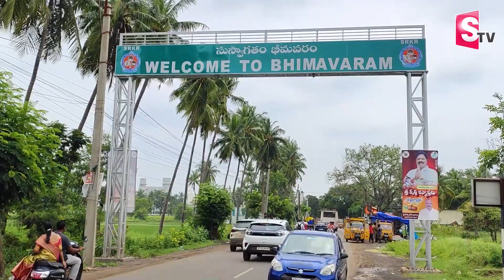Prabhas Visits Mogalturu After 12 Years | Prabhas House In Mogalturu | Krishnam Raju | SumanTV